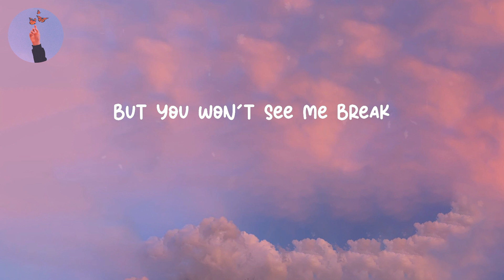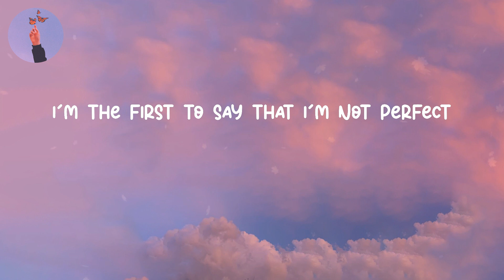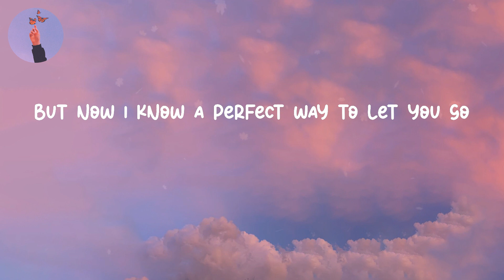Here's Your Perfect - Jamie Miller (LYRICS)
Lyrics video for "Here's Your Perfect" by Jamie Miller